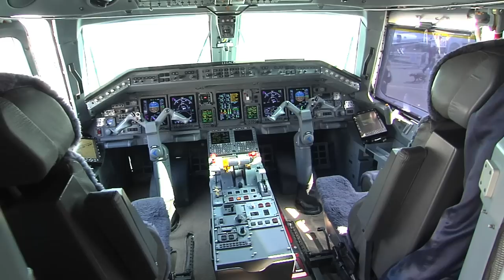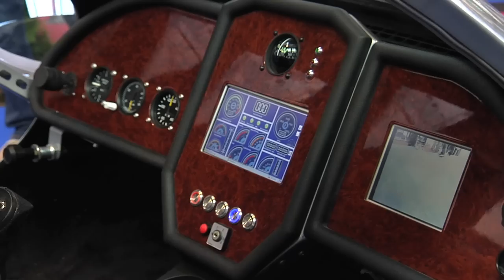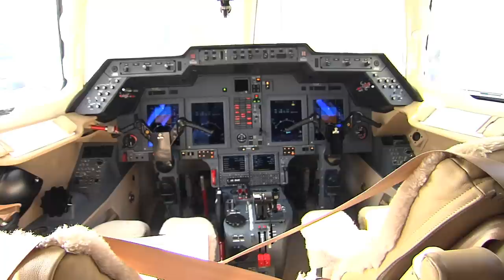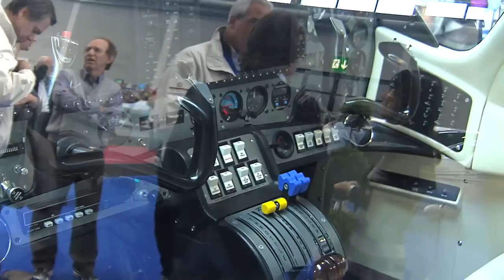Aero 2009 Friedrichshafen - Impressionen in HDTV!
Impressionen der AERO Friedrichshafen 2009 gedreht in "Full HD", 1920 x 1080!

Die AERO 2009 setzt in der Luftfahrt-Branche positive Signale
„Nur fliegen ist schöner. Die 17. AERO lieferte erneut den eindrücklichen Beweis: Flugzeuge faszinieren und begeistern. Die Internationale Luftfahrtmesse gab der Branche mitten in einem schwierigen wirtschaftlichen Umfeld wichtige Impulse und setzte deutliche Signale mit Zuwächsen bei Besuchern, Ausstellern und belegter Hallenfläche. Mit 625 Ausstellern waren es zwölf Prozent mehr als bei der letzten AERO. Wenn mutige Piloten perfekte Kunststücke an den Himmel zaubern, dann strömt auch das flugzeugbegeisterte Publikum: Die Air Show bot wieder „großes Kino am Himmel über Friedrichshafen. Mit 46.400 Besuchern sorgte das europäische Meeting der Allgemeinen Luftfahrt auch für eine überaus erfreuliche Landung. (Quelle

AERO 2009 proves that the aviation industry is flying strong
The 17th edition of AERO impressively demonstrated once again the fascination of flight and the thrill of discovering new aircraft. The international aviation trade show gave the industry an important boost during difficult economic times and showed that this major event is bigger and better than ever, with increases in the number of visitors, exhibitors and the amount of exhibition space used. This year's AERO had 625 exhibitors, which is 12 percent more than at the last show. When brave pilots perform perfect aerial acrobatics, flying fans flock to the exhibition grounds for awe-inspiring demonstrations in the skies over Friedrichshafen. And with over 46,400 visitors, the European meeting place for general aviation also came through with a perfect three-point landing. (Source